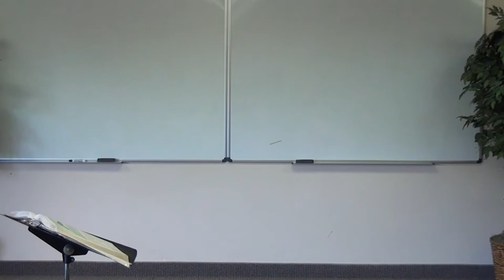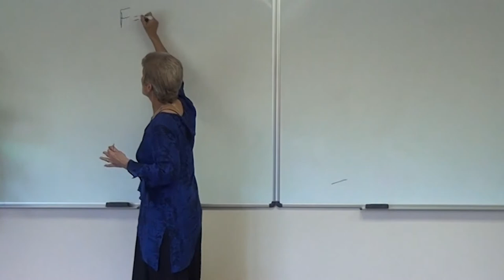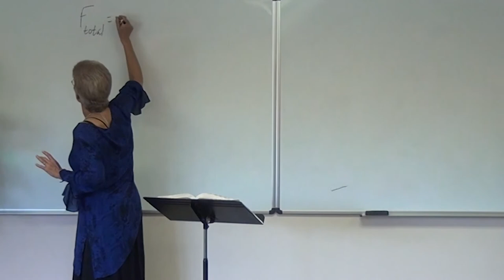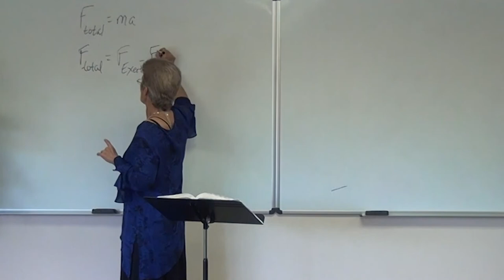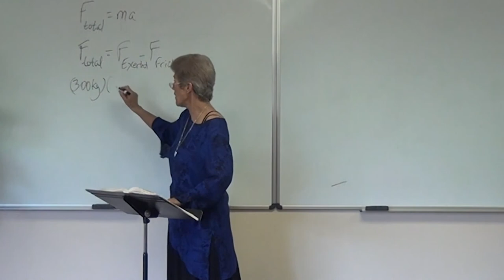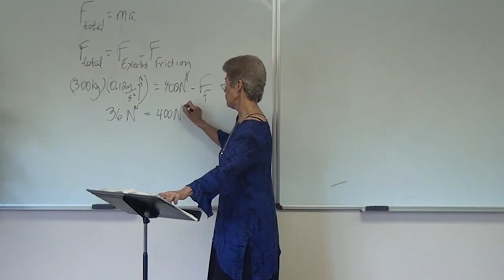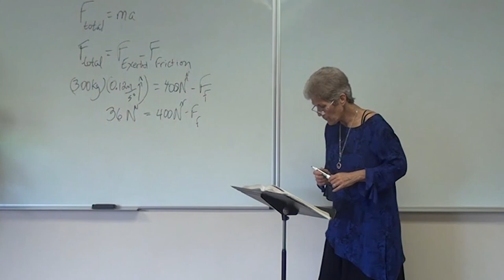Physical Science 19 B